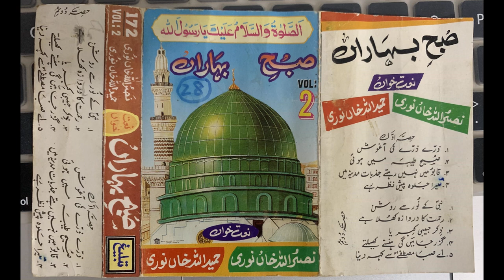Guzar jaenge hanste kheite by Nasrullah Khan Noori